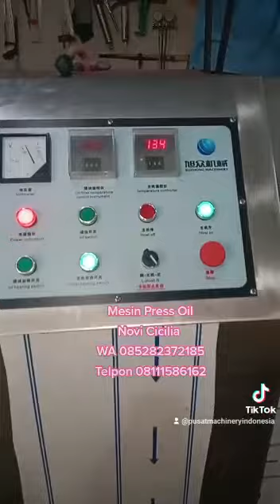Mesin Press Oil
Segera Hubungi Novi
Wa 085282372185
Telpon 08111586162